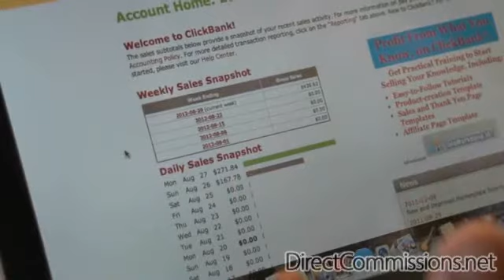How to make money online fast free of cost which easy no frauds